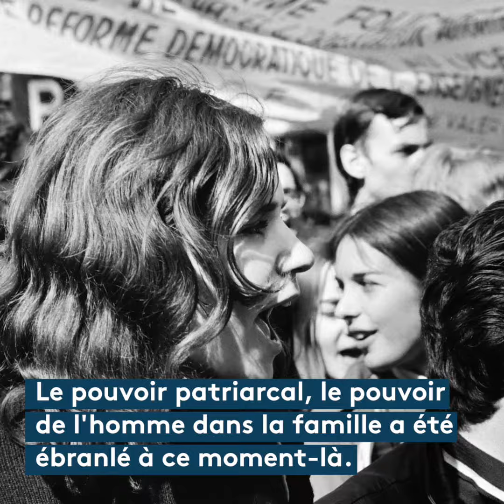Les questions sociétales apportées par Mai 68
Mai 68 a soulevé plusieurs débats et questions qui divisent encore notre société : égalité des salaires, sexualité, indépendance des femmes, viol... Joëlle Dusseau et Michèle Delaunay, étudiantes et Pierre Brana, syndicaliste, étaient en première ligne, ils nous racontent.